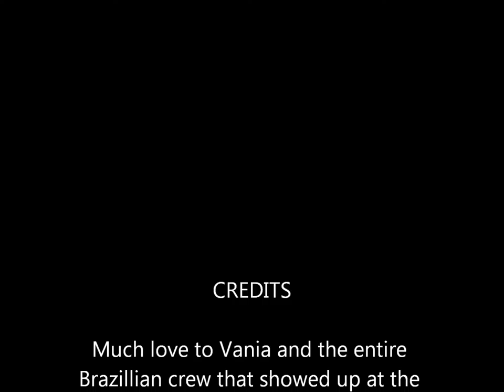Vania's Halloween Party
Port Charlotte Halloween Party